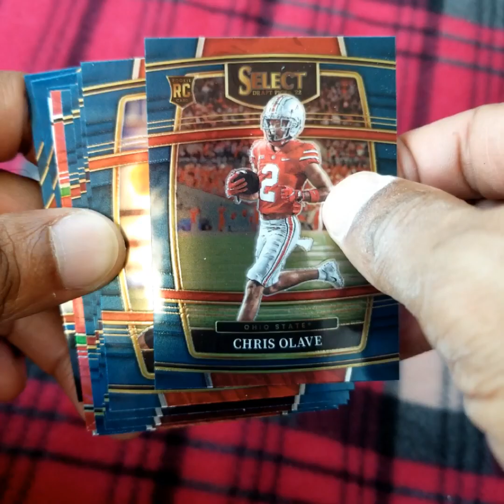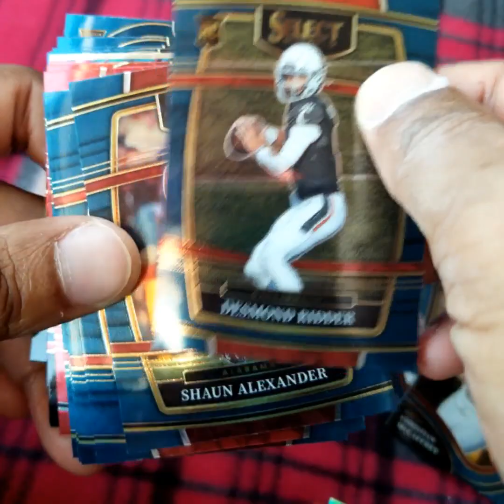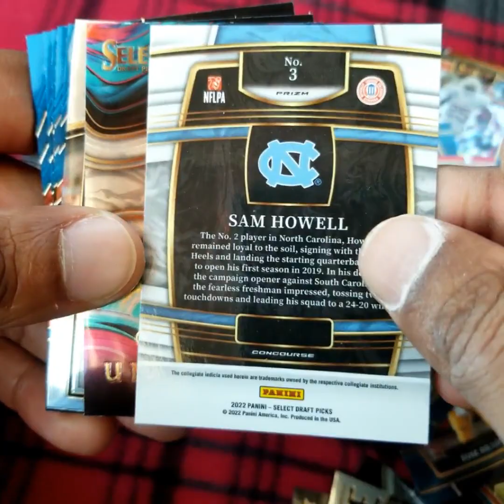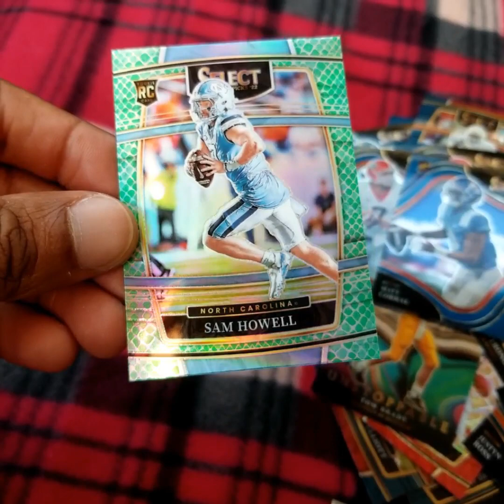2022 Panini Select Draft Picks Football 15-Card Value Packs x 3 - Green Dragon Scales RC, Randy Moss